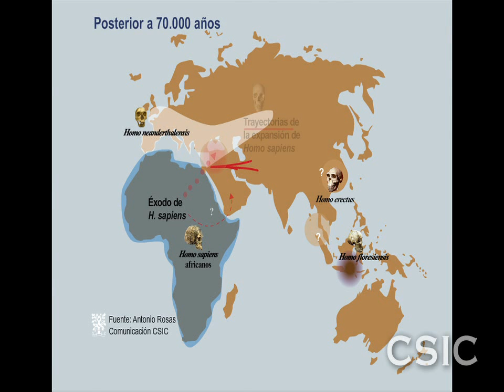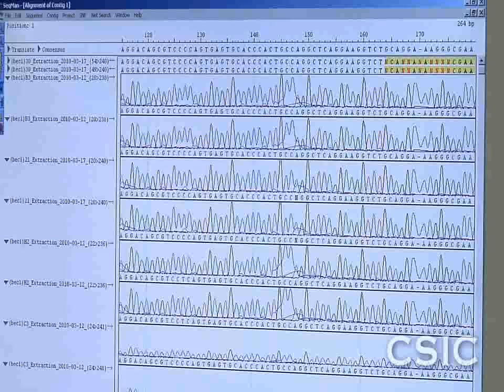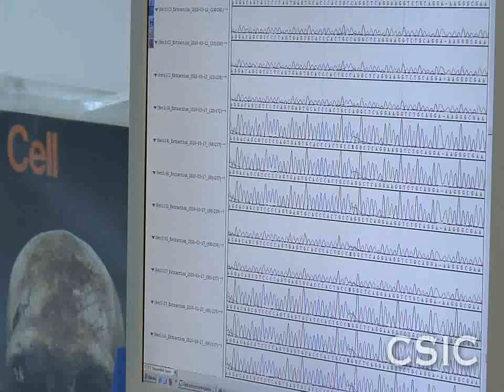El genoma neandertal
El ser humano moderno se hibridó con los neandertales tras salir de África.
¿Cuáles son las características genéticas que definen como especie biológica al Homo sapiens? La publicación del primer borrador del genoma neandertal intenta responder a esta pregunta fundamental. El equipo internacional, en el que han participado investigadores españoles del Consejo Superior de Investigaciones Científicas (CSIC), ha identificado un total de 83 genes diferentes entre Homo sapiens y Homo neanderthalensis, al tiempo que plantea una novedosa hipótesis evolutiva: el ser humano moderno, a su llegada a Oriente Medio tras salir de África, se hibridó durante un corto periodo de tiempo con los neandertales. El estudio ha desvelado que los individuos euroasiáticos comparten del 1% al 4% de su ADN con los neandertales.
El grupo de investigación, liderado por Svante Pääbo desde el Instituto Max Planck de Antropología Evolutiva de Leipzig, en Alemania, publica sus hallazgos esta semana en la revista Science en dos artículos diferentes. En el proyecto se han llegado a secuenciar un total de 5.525 millones de nucleótidos...
Fuente: Departamento de Comunicación CSIC 2010.